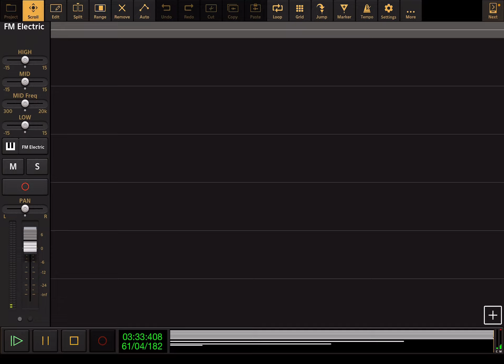Barry Manilow - Looks Like We Made It - Audio Evolution Cover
Requested By TaD